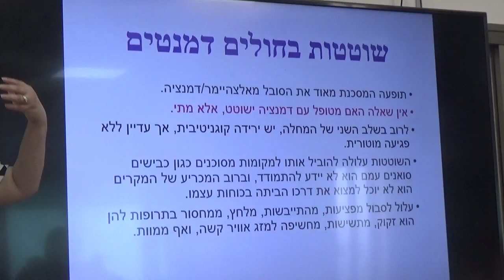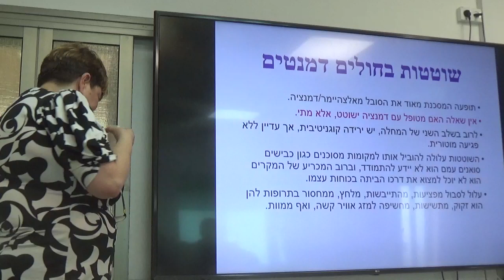Missing people with Dementia, Rachel Ben-Hayun (Part 2/5) נעדרים עם דמנציהת הרצעה מפי רחל בן חיון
On July 17th, 2023, the IDU hosted a special lecture in Kibbutz Usha from Dr. Rachel Ben-Hayun, head of dementia research at Rambam hospital and an expert on Alzheimers, on the subject of missing people.